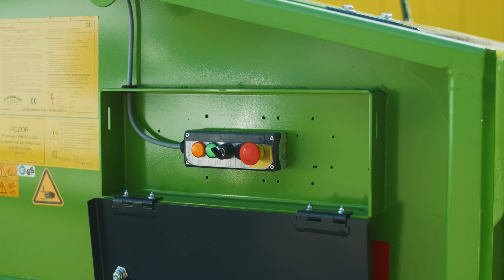BERGMANN Abfall-Press-Box APB 1620 (D)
- Mobiler Abfallpresscontainer für Kartonagen, Papier, Folien
- Abrollkipper-Version
- Elektro-Hydraulischer Antrieb
- Modularer Aufbau für flexible Einsatz- und Aufrüstmöglichkeiten
- Sonderkonstruktionen nach Kundenwunsch
- Linear angeordnete Hydraulikzylinder für ein 100%ige Kraftübertragung
- höchste Verdichtungsergebnisse
- Hydraulikzylinder seitlich vom Pressteil angeordnet
- Serienmäßig mit herausziebarem Hydraulikaggregat
- Serienmäßig mit Ratschenverlängerung
- Keine Reinigungsklappen notwendig - SELBSTREINIGUNGSEFFEKT!